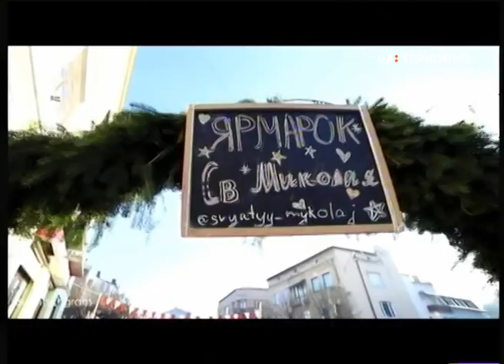Гості у студі: "Миколай про тебе не забуде"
Миколай про тебе не забуде — щорічна благочинна акція, завданням якої є зібрати та роздати подарунки для тих діток, які могли би залишитися без  батьківської уваги, а також створити особливу святкову  атмосферу.